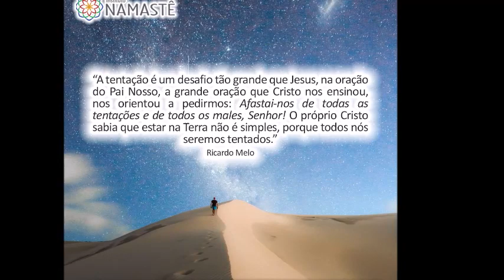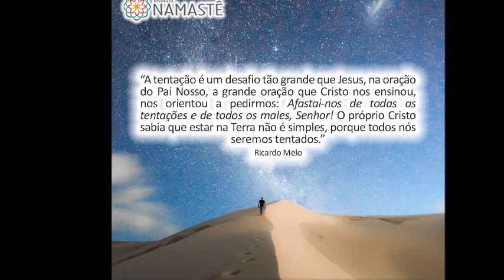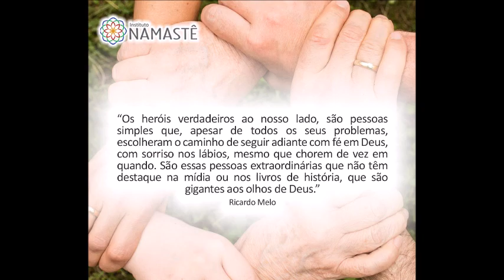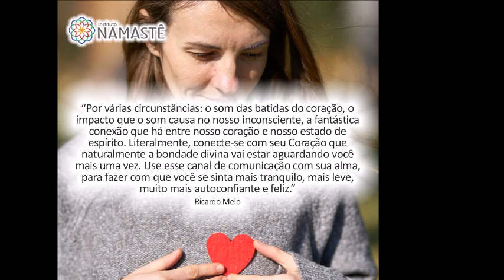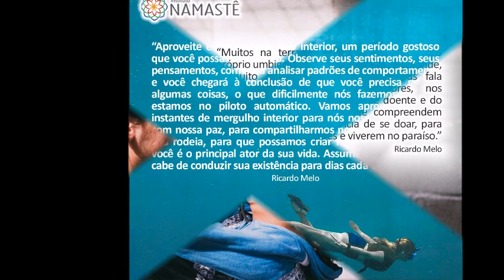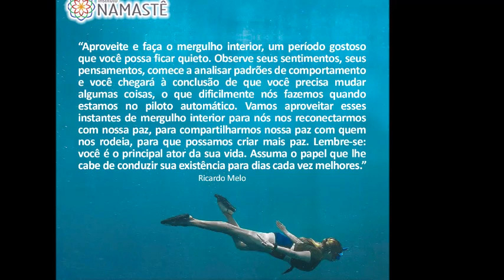Pílulas do Evangelho NOTURNA - Sinto-me mal por não passar fome, enquanto outros passam privações.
Estou me sentindo mal por não passar fome, enquanto outros passam privações. Qual o meu papel nesse contexto?!🤔🙏

1. Precisa desabafar? Precisa de uma palavra amiga, de um ombro amoroso? Então, faça contato AGORA MESMO, conosco!! 🤔❤️

2. EVANGELHO NO LAR, DIARIAMENTE... 🙏
🎯 Horário: 10:30hs.